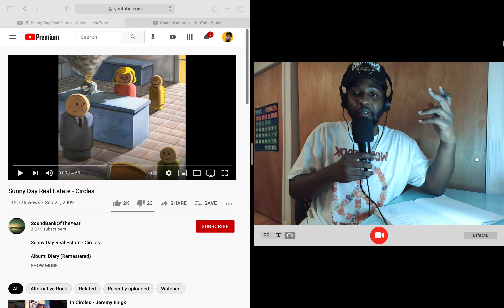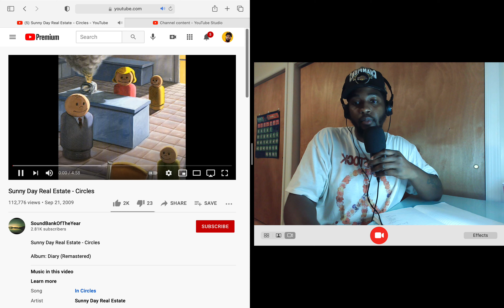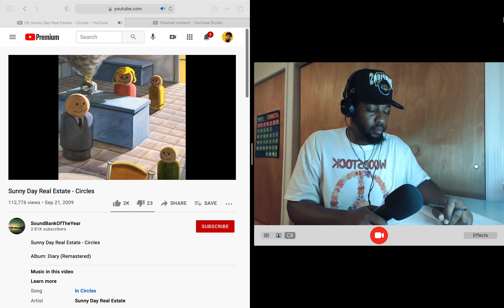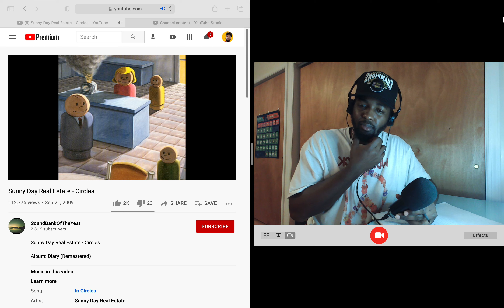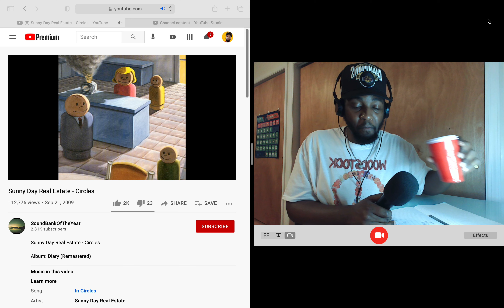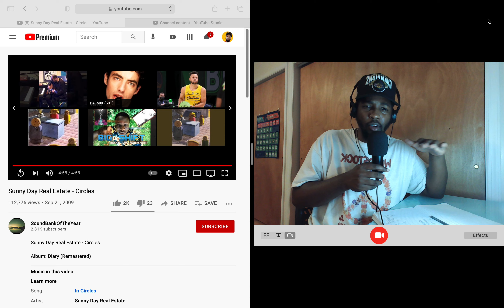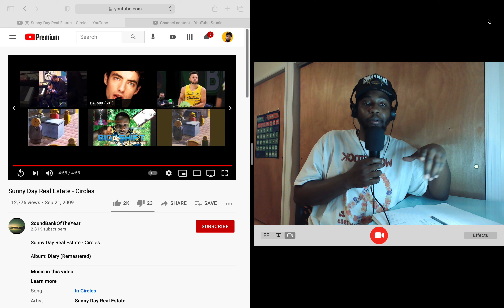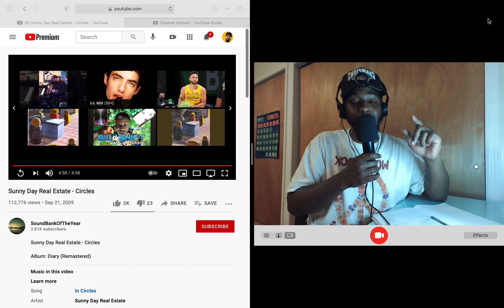Sunny Day Real Estate - Circles (Reaction)